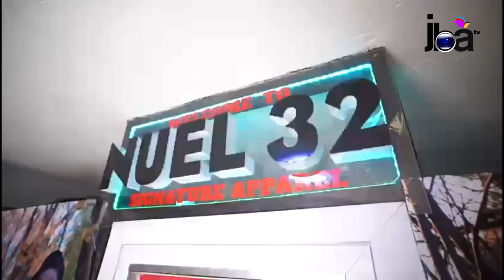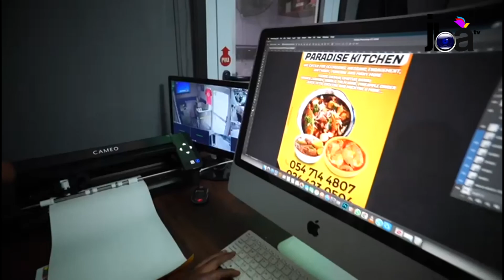Life Style Show with Uncle Snoop